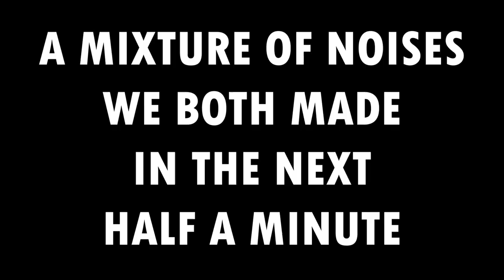A Concoction of Noises - Sky To Void #11 w/ Star_SNG (Modded Minecraft Map)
In this episode, I was head-banging to my own head-created music! (and it's HEAD-banging, not just banging)

Resources used:
Salmon picture

Ba ba ba LIKE
Ba ba ba IF YOU LIKE
Ba ba ba AND YOU VIBE